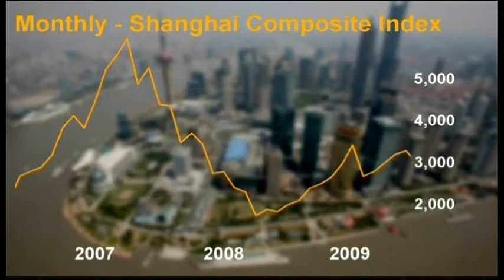2402MR CHINA-SKYSCRAPER INDEX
2402MR CHINA-SKYSCRAPER INDEX